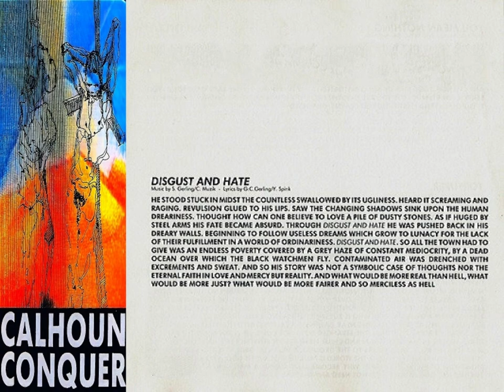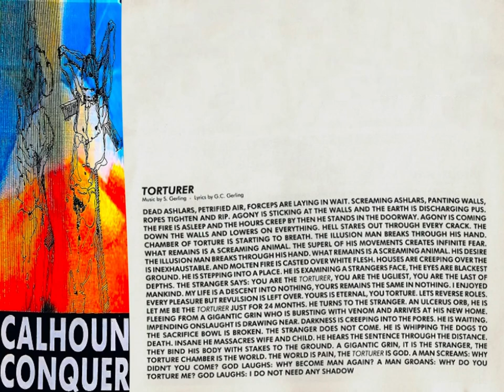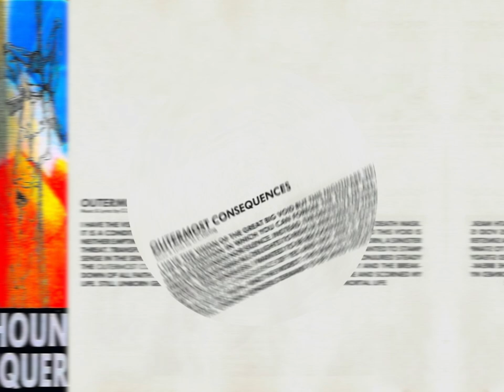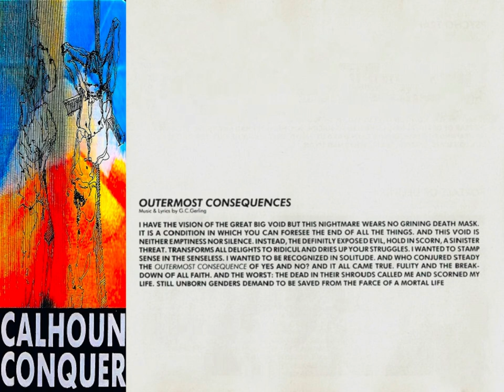Calhoun Conquer - Lost In Oneself (1989) full album *Lyrics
Zürich, Switzerland

1. Disgust And Hate
2. F**khead (4:12)
3. You Mean Nothing (4:59)
4. Torturer (9:24)
5. Portals Of Delerium (15:12)
6. Psycho Trap (17:22)
7. Nothing (Has Killed Itself) (20:24)
8. Outermost Consequences (24:09)
9. Worlds In Collision (28:58)

Geri Christian Gerling : Vocals
Stefan Gerling : Bass/Drum programming